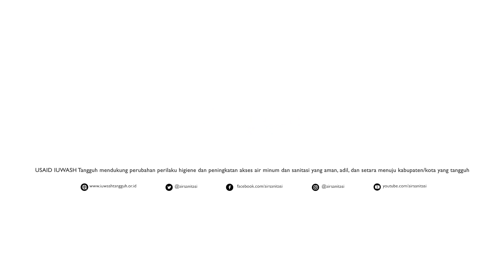Meraih Mimpi Menjaga Kualitas Air Minum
Keahlian Robby dalam rencana pengamanan air minum berperan penting dalam membantu Perumda Air Minum Tirta Khatulistiwa, Kota Pontianak menghadapi perubahan lanskap air, terutama ketika perubahan iklim mempengaruhi sumber daya air.

Robby's expertise in water safety planning is pivotal in navigating Pontianak Water Utility's changing water landscape, particularly as climate change disrupts water sources.